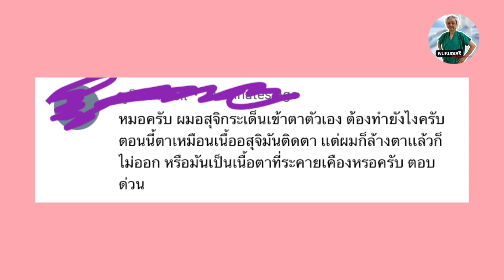พบหมอเสรี ตอนที่ 708 อสุจิกระเด็นเข้าตา จะเป็นอันตรายมั้ย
อสุจิกระเด็นเข้าตา จะเป็นอันตรายมั้ย